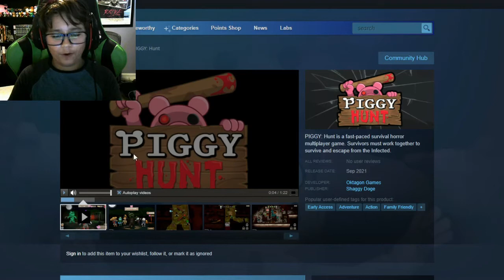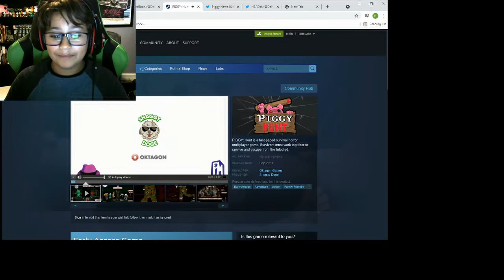New Piggy Game Coming to STEAM?!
Benjerizer shares news about the Piggy Hunt Game!